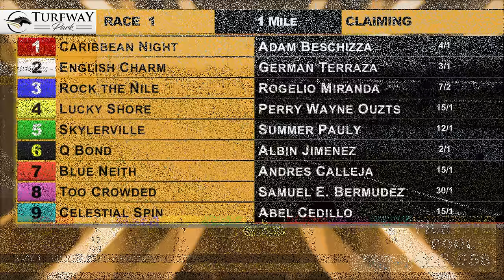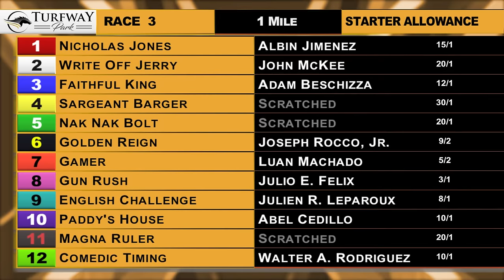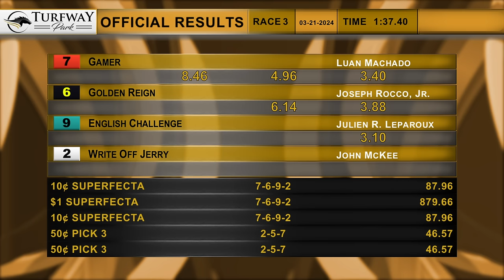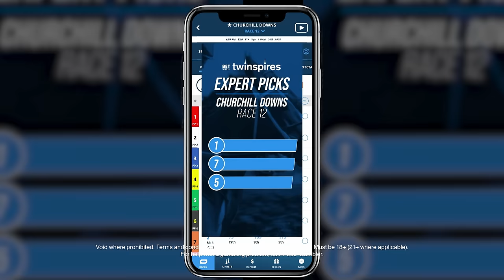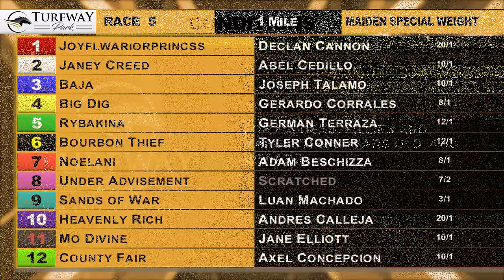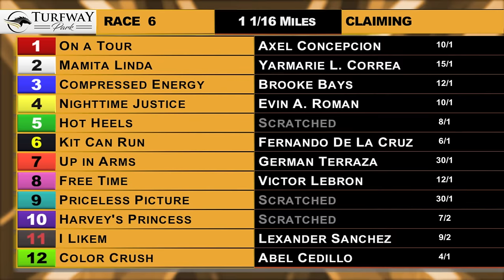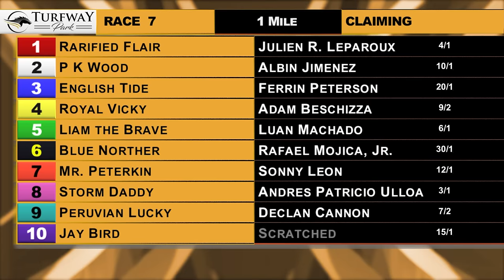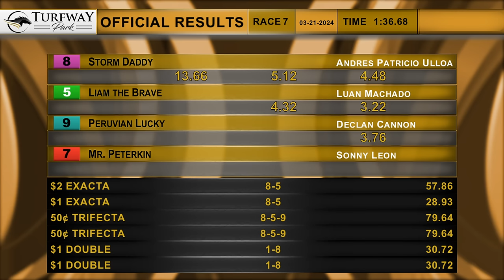Turfway Park Report 3/21/2024